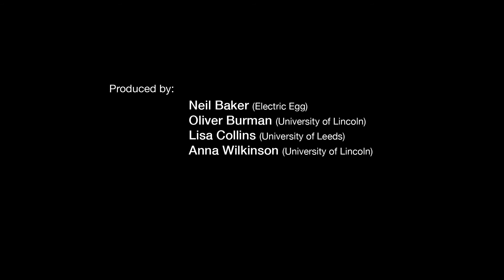Know Your Reptile - Ep 1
Learn more about reptile welfare and how you can better care for your reptile. Find out about the signs to look out for to recognise when your reptile is feeling stressed or ill and begin to learn about how you can understand their feelings.

*This video has been peer reviewed and approved by Advancing Herpetological Husbandry, How Not To Slay Your Dragon and Reptile Lighting.